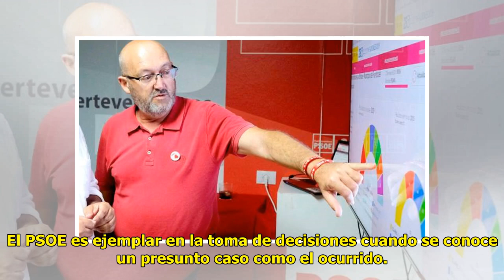El PSOE enchufó a su diputado corrupto y adi.cto a los clubes de alterne en tres comisiones...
El PSOE enchufó a su diputado corrupto y adi.cto a los clubes de alterne en tres comisiones económicas